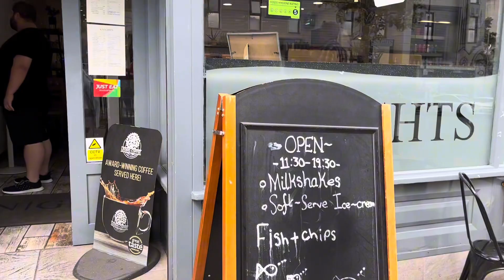Birthday Dinner with Hubby | Surprise Bag from Cooplands